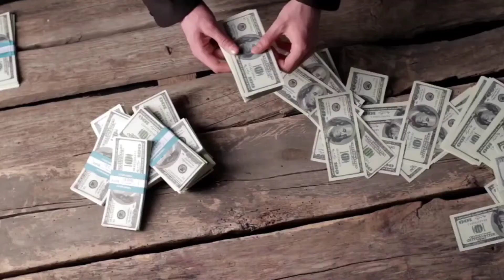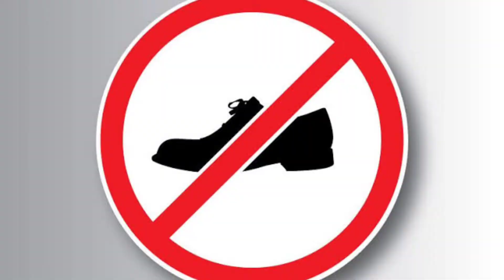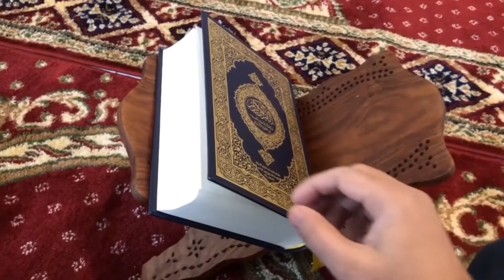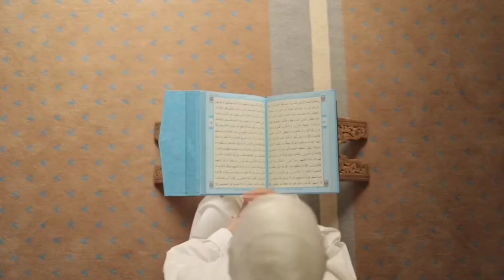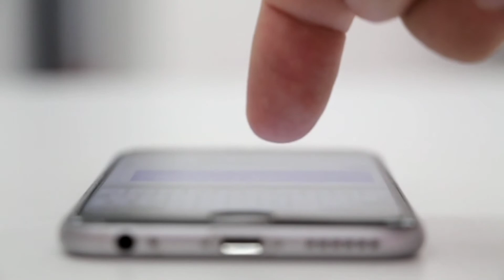The Dead Body of Hindu Pandit Not Burn And Buried in Shamshan gath | The Miracle of Holy Quran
Assakam O Alaikum!
 Ais ma ap ko btao ga ek admi ka bary ma Jis ki chita ko agh nhi lagi. Aur ais ki chita ko agh q nhi lagi. aus ko jlaya q nhi gaya .aur ko dafnaya q gaya.aur ka quran pak sy kya talak tha .

Voice and Editing By:
Husnain Ali

The Dead Body of Hindu Pandit Not Burn And Buried in Shamshan gath | The Miracle of Holy Quran | Why Burred Newel Kishore A Great Benefactor Of Urdu and Islam | The pandit who was not Burnt Aftar Death | The Miracel of Holy Quran | Munshi Neil KIshore | Pandit nawal Kishore | Munshi Nawal Kishore | Royal Book Info.

Munshi newal kishore was a book publisher from india. he has been called caxton of india. in 1858 at the age of 22 he founded the newal kishore p[ress and book depot at lucknow. this institution today is the oldest printing and publishing concern in asia. mirza ghalib was one of his admisrers .it would not bean exaggeration to say that althought he was a printing ,publisher and writer services rendered by him for the promotion of urdu are unmatched and hardly any other individual can claim to have playerd such a great role. he published some 3000 title in urdu arabic persion and hindi of which most ere in urdu. another aspect of this great mans personaity thatseemsevenodder is that despite being a hindu munshi newal kishore took special intrest and special care inthe printing and publishingif the Holy Quran and Hadaith.